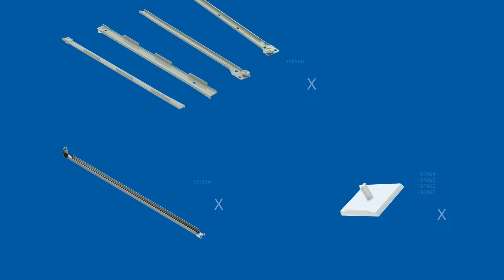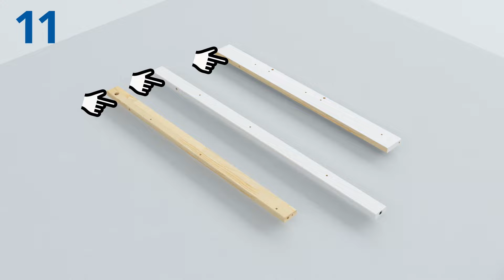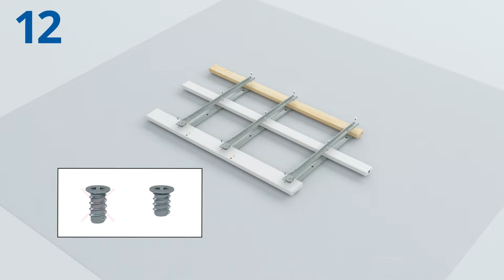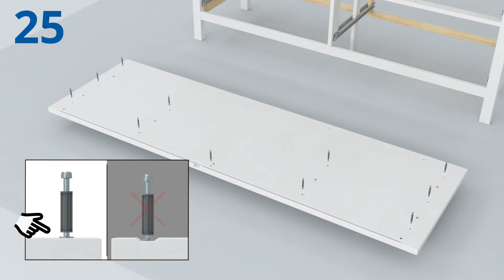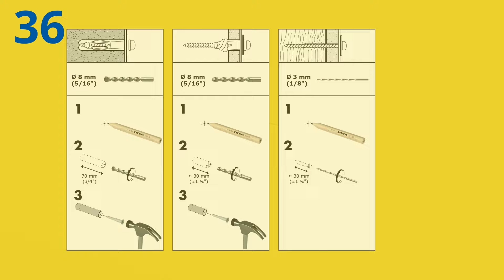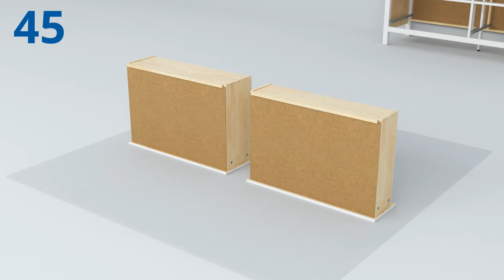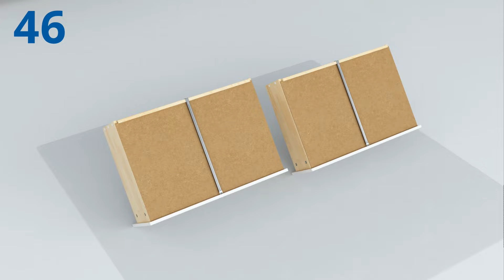IKEA HEMNES Chest of 8 drawers assembly instructions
Watch this IKEA assembly video and learn how to build the HEMNES Chest of 8 drawers. With detailed instructions this video can help guide you through the assembly. You can also find the printed assembly instructions for this product

Need assembly help? You can do it yourself, but you don't have to.
Or explore the IKEA community to find a solution to your question or crowdsource your answer